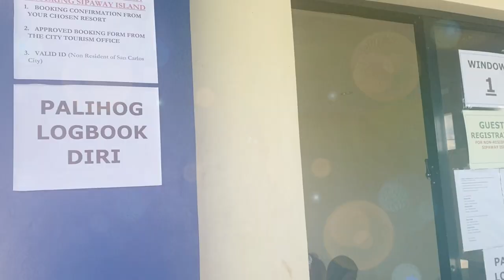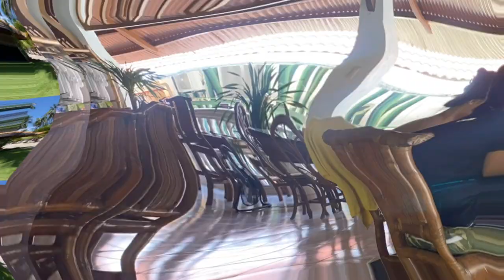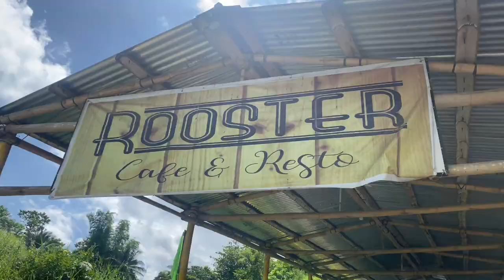SIPAWAY ISLAND (SAN CARLOS CITY) + ROOSTER CAFE (SILAY CITY) - LAGAW TA!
Hi! Enjoy our travel vlog as we take you to the beautiful Sipaway Island in San Carlos City and Rooster Café in Silay City, Negros Occidental.

Listen ad-free with YouTube Premium
Song
Orange And Pomegranate
Artist
Mark Generous
Album
Aroma Complex
Thematic, Inc; Sony ATV Publishing, and 3 Music Rights Societies
Song
warm feeling
Artist
frumhere, kevatta
Album
bedtime stories
Thematic, Inc (on behalf of frumhere & kevatta); Songtrust, and 4 Music Rights Societies

Travel vlog
Travel video
Sipaway
Sipaway island
San Carlos
San Carlos City
Negros Occidental
Travel Philippines
Silay City
Bacolod City
Rooster Cafe
Rooster
Its more fun in the Philippines
Beach in Sipaway
Resort in Sipaway
Resort in San Carlos
Beach in San Carlos
San Carlos Vlogs
Sipaway Vlogs
Sipaway Travel Vlogs